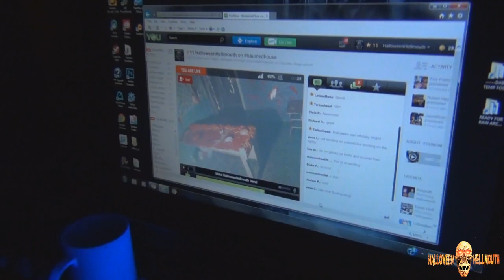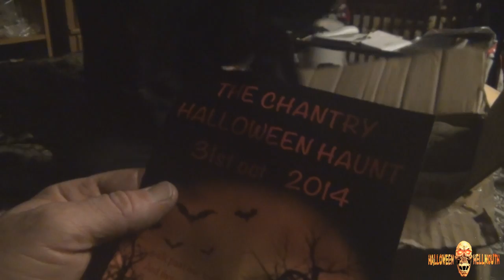Hellmouth Vlog 10.24.14 [Day 1454] - Opening Day!!!